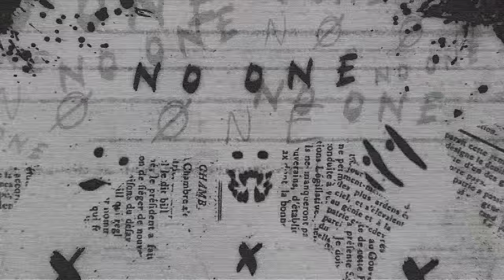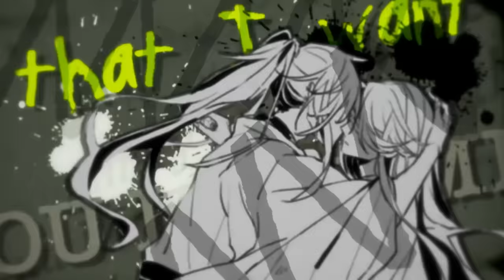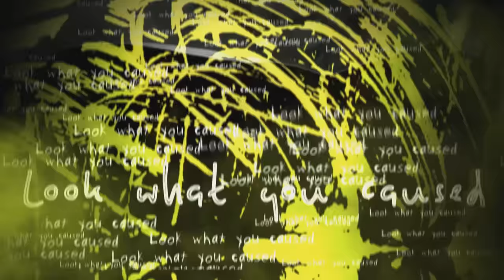「革命」Sick Thoughts | MEP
Tracks:
00:00 Intro: xMyBlackAcex | Geumhwa x Seungjae [Cover Up]
00:10 Track 1: Raissa Schnaipp | Erwin x Levi [Attack on Titan]
00:18 Track 2: xYumi531 | Kaneki Ken [Tokyo Ghoul]
00:27 Track 3: fuuxie | Aesop x Joseph [Identity V]
00:35 Track 4: lunatic | Joker x Batman [DC Comics]
00:43 Track 5: umbreon34lps | Yugi Tsukasa [Toilet-Bound Hanako-kun]
00:51 Track 6: nemezis | He Xuan [Heaven Official's Blessing]
01:00 Track 7: Editor Sky | Kotetsu x Barnaby [Tiger & Bunny]
01:09 Track 8: brexxie | Seungho x Nakyum [Painter of the Night]
01:16 Track 9: floofyn | Joseph [The Evil Within]
01:24 Track 10: OkamiRissi | Xue Yang x Xiao Xing Cheng [Mo Dao Zu Shi]
01:33 Track 11: Kinlak | Akutagawa [Bungou Stray Dogs]
01:40 Track 12: akumu | Akashi Seijuro [Kuroko no Basuke]
01:48 Track 13: Miss Airbender | Galo x Lio [Promare]
01:56 Track 14: nyoteruh | Doctor [Dead by Daylight]
02:04 Track 15: IbukiMei | Doppo [Hypnosis Mic]
02:12 Track 16: Cherissy | Saeran Choi [Mystic Messenger]
02:20 Track 17: Garrysheen | Taekyung x Haesoo x Joowon [Love or Hate]
02:28 Track 18: Satsuki Arai | Osamu Miya [Haikyuu!]